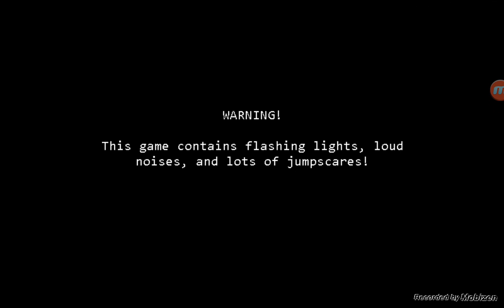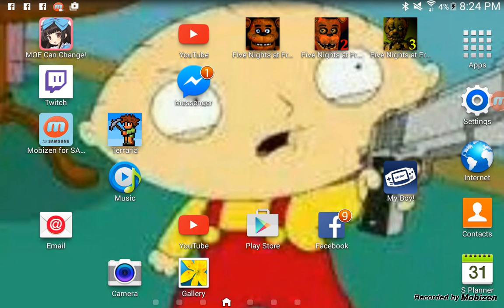oh hell no